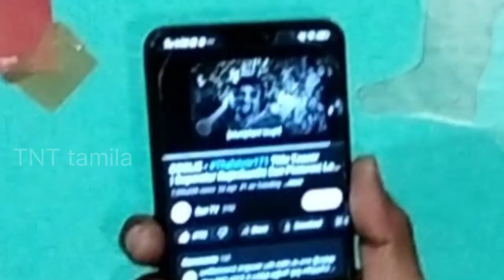🍗🍗சுட்ட கோழி தொடை / chicken leg piece tandoori/ 🍗🍗/ cooli movie teaser👌tnttamila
Hi friends wellcome to TNT couples youtube channel